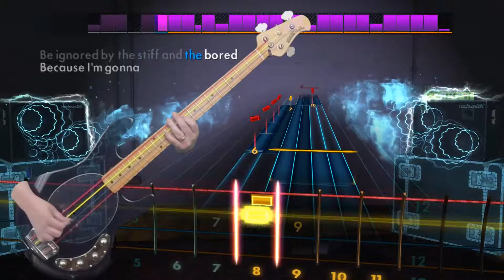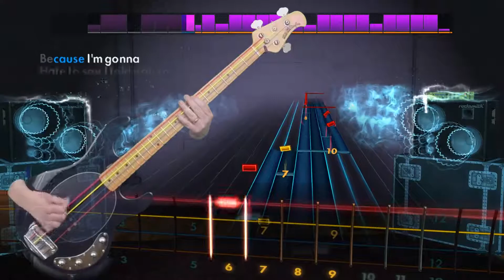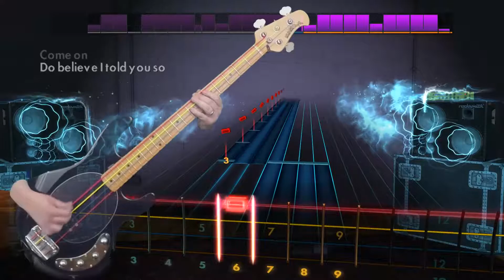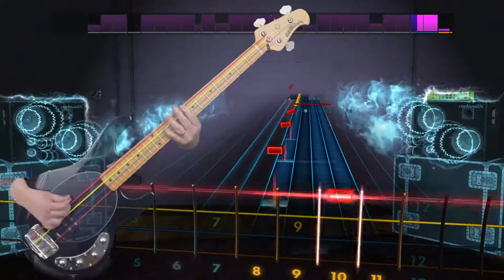the Hives "Hate to Say I Told You" So Rocksmith 2014 bass 100% Pick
Even though this is official DLC, it doesn't seem 'finished'. Sounds like some notes are missing.